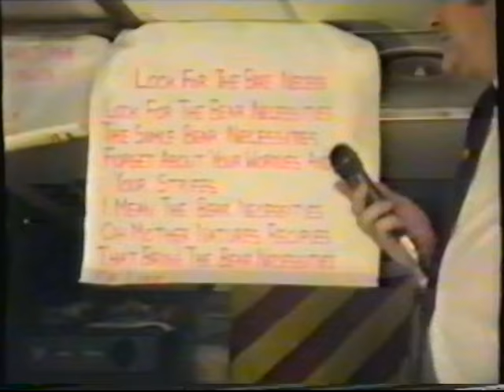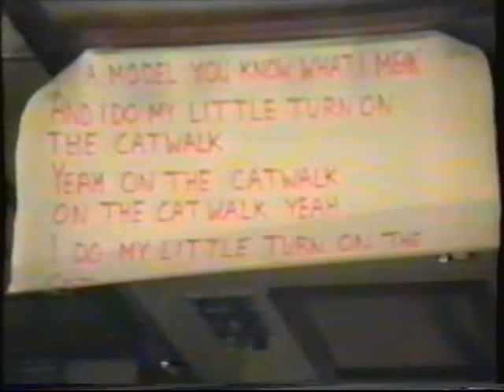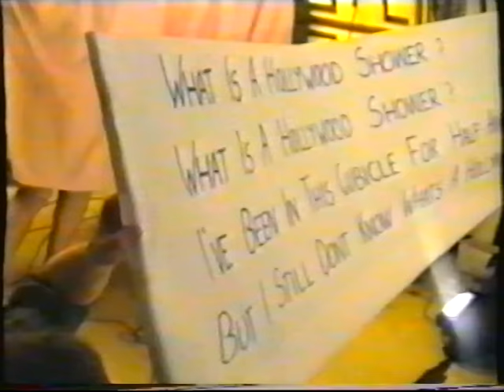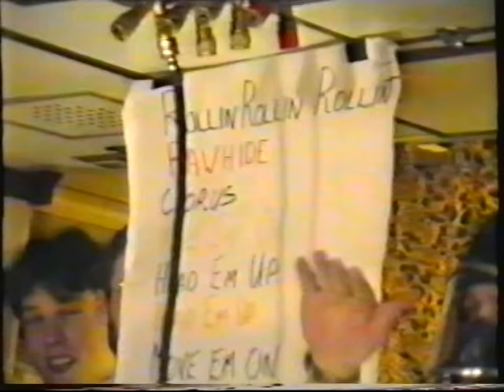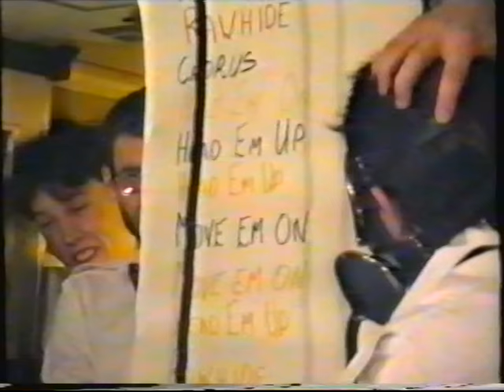Hms Resolution Sods Opera 1994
Reso Starboard crew 1994 recorded by Nick Preston, probably the best sods opera I remember. I found the VHS tape in a box and converted to the computer, enjoy fellas !!